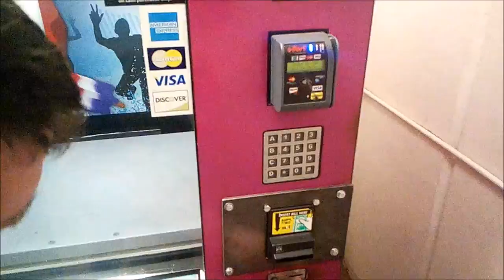Ice Cream Vending Machine WHAT?!?! How Did I Miss This, I Must Have One!!!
We were coming back from Disneyworld and stopped at a rest stop and found this vending machine which is cooler than any vending machine i have ever seen. If you have seen one you are awesome, if you havent, you must find one for yourself.